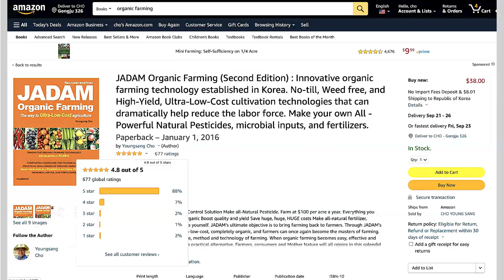적성·흑성이요? 5년간 한 번도 없었어요!!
최성룡님 자닮 기사